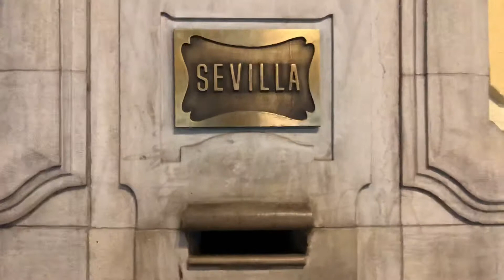General Post office Saville Spain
Art deco edifice designed by Joaquin Otamendi and Luis Lozano became the city's main post office when it opened in 1930.